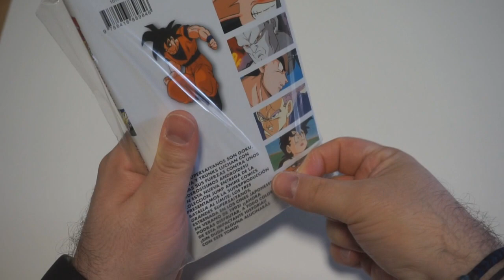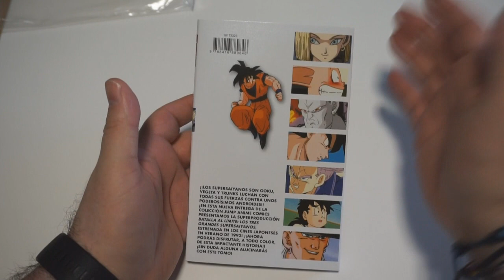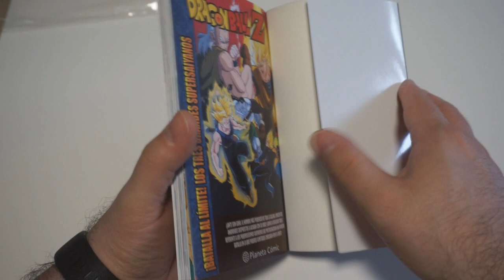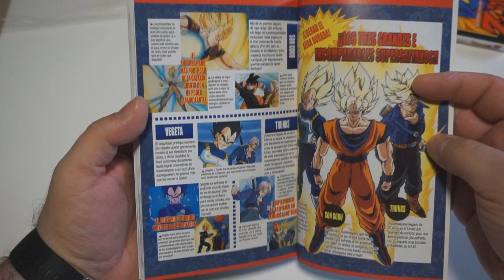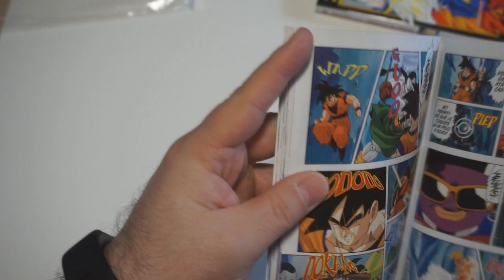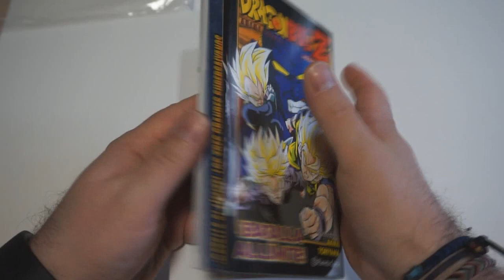DRAGON BALL Z - BATALLA AL LIMITE | MANGA | ANIME COMIC | OPINIÓN - REVIEW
Le damos un vistazo al ANIME COMIC titulado: BATALLA AL LIMITE, publicado por PLANETA COMIC!!

PSN: Chimoxs
XBOX: YorsZ